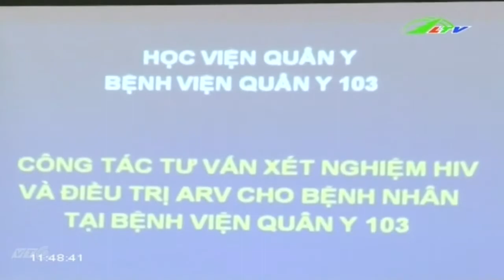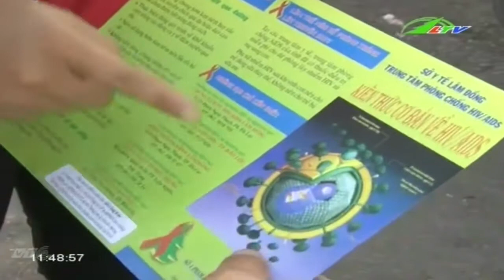Tổng kết công tác xét nghiệm HIVAIDS | Xã Hội Lâm Đồng TV